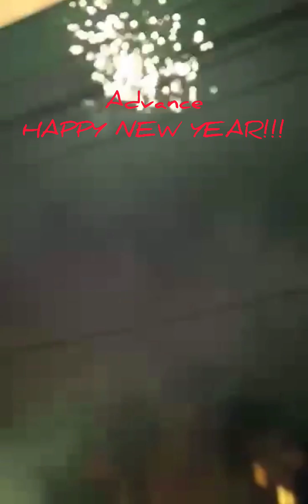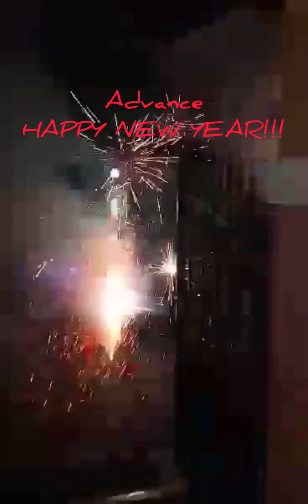Advance Happy New Year..( Way back year 2015)